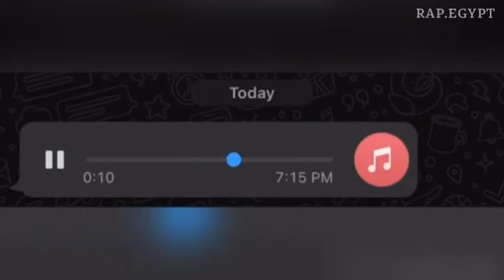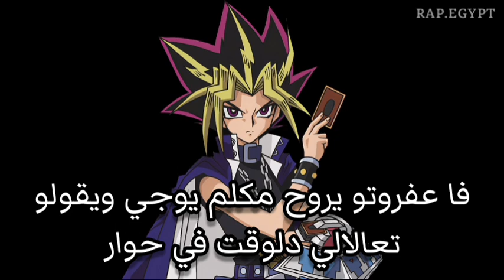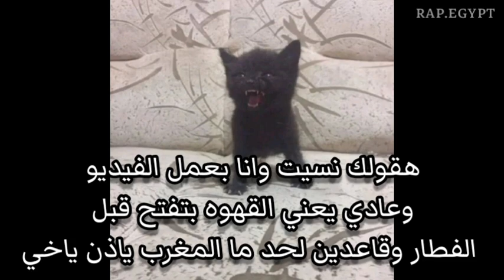ماذا لو #1 | الرابرز كانو سكان الشارع عندك قبل الفطار؟🤔👈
رجاءً لو فيه اي فيديو متعلق بحقوق الملكية ياريت تتواصل معانا وإحنا هنشيل الفيديو فورا.

Follow Rap Egypt ⤵️